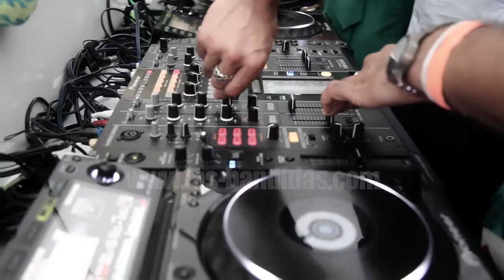ARMANI FASHION WEEK 2012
ARMANI COCKTAIL LOUNGE